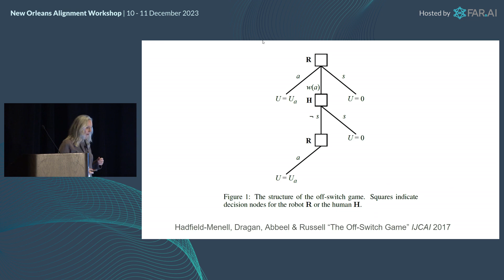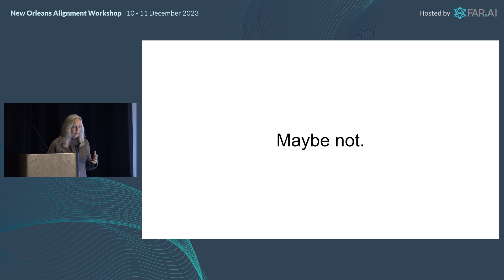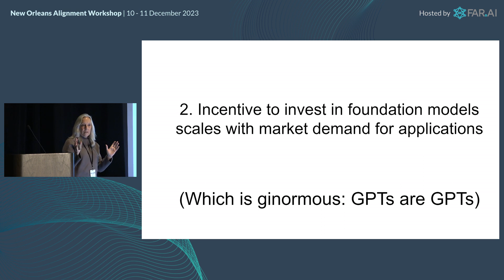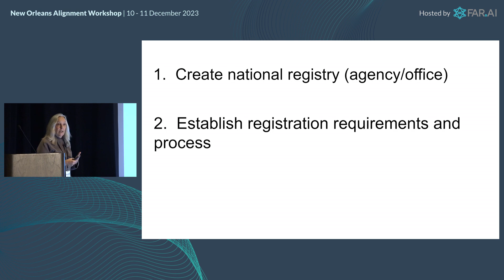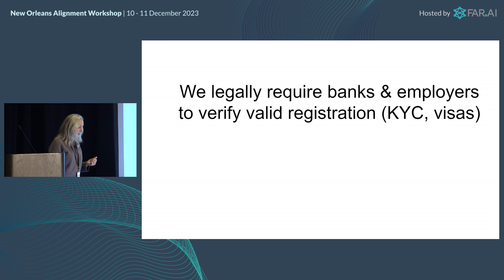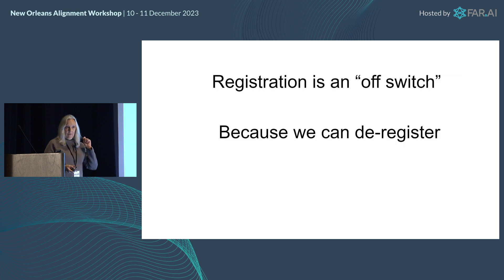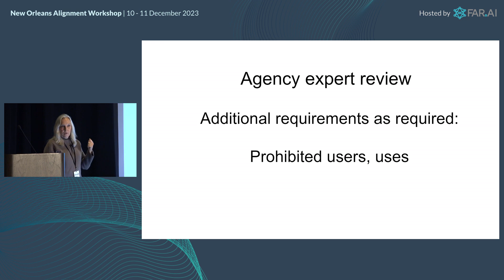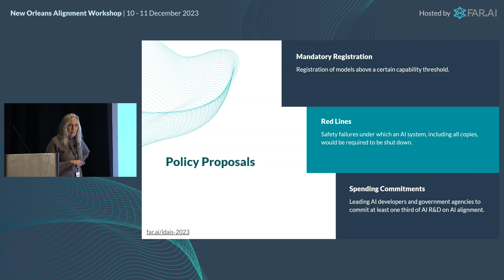Gillian Hadfield - Building an Off Switch for AI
This presentation was delivered at the New Orleans Alignment Workshop, December 2023.

The Alignment Workshop is a series of events convening top ML researchers from industry and academia to discuss and debate topics related to AI alignment. The goal is to enable researchers to better understand potential risks from advanced AI, and strategies for solving them.

If you're a machine learning researcher interested in attending future workshops, please fill out the following expression of interest form to get notified about future events